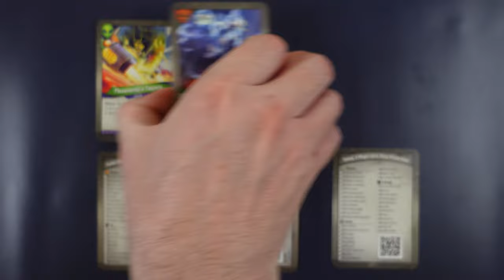KEYFORGE FORMATO ALLIANCE: È una buona idea? [SUB ENG]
Signori, in questo video Flash scopriamo quali saranno le novità riguardanti i nuovi formati da gioco per Keyforge. buona visione!